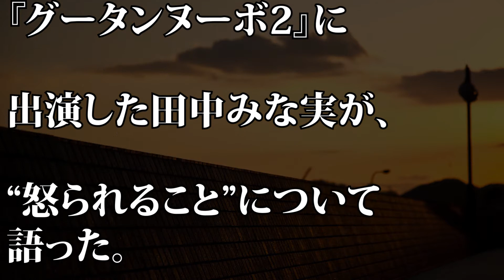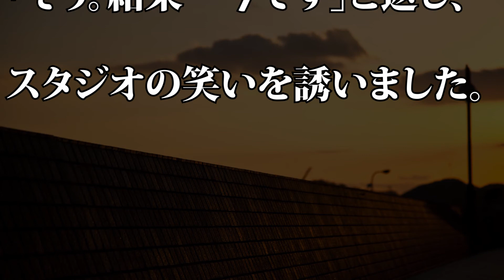【グータンヌーボ2】田中みな実 怒られることへの苦手意識を明かす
【動画説明】
5月25日深夜に放送された関西テレビ『グータンヌーボ2』に出演した田中みな実が、“怒られること”について語った。